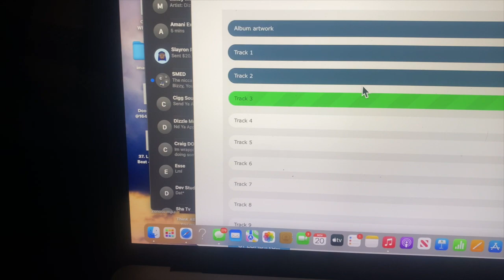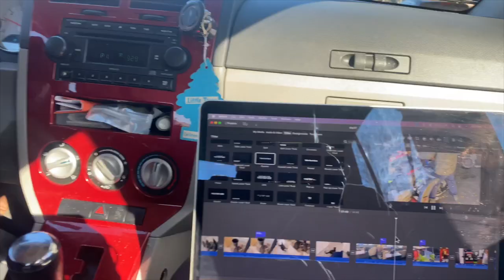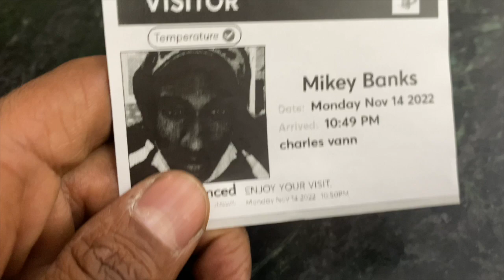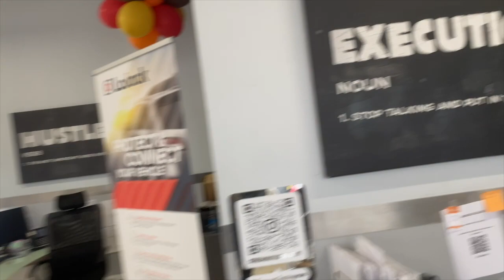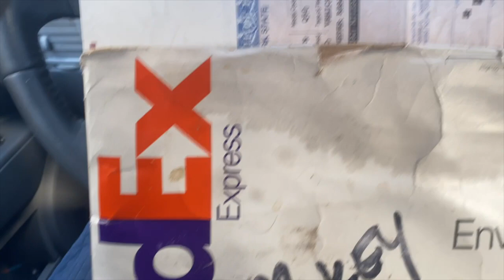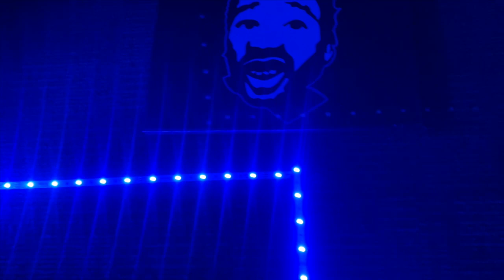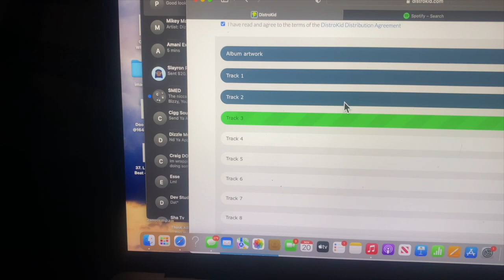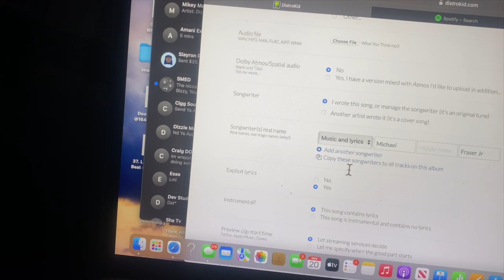Mikey Bank$ - Day inTheLife 54 "RIP Ashes"